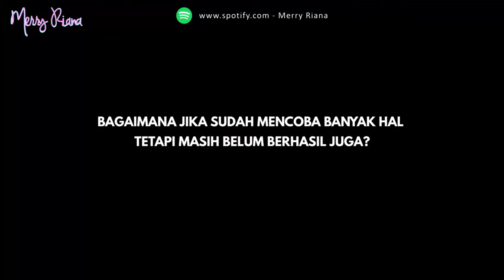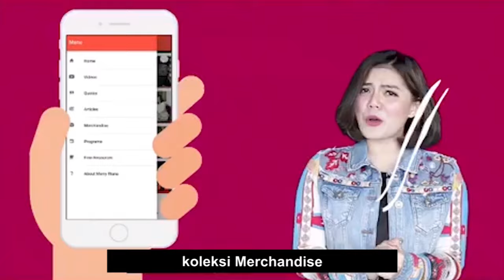TAHUKAH KAMU KALAU INI HAL YANG BISA KAMU LAKUKAN SEBAGAI PEMIMPIN ? | Motivasi Merry | Merry Riana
Motivasi Merry | TAHUKAH KAMU KALAU INI HAL YANG BISA KAMU LAKUKAN SEBAGAI PEMIMPIN ?

Menjadi seorang pemimpin memang tidak mudah, dan terdapat tanggung jawab yang besar dibaliknya. Tapi, jangan takut ya!

Kamu bisa lakukan hal berikut ini untuk menjadi pemimpin yang baik dan terus menyemangati team :)